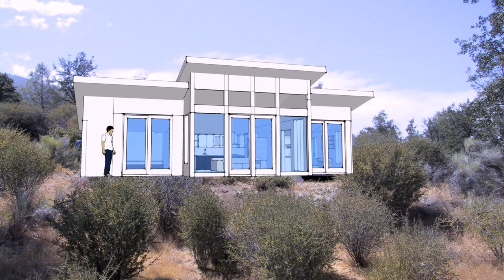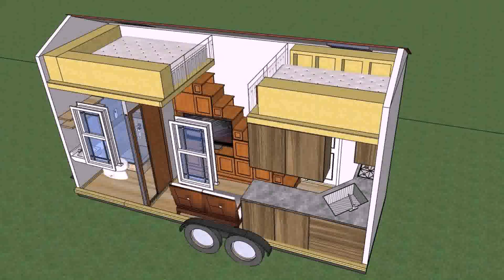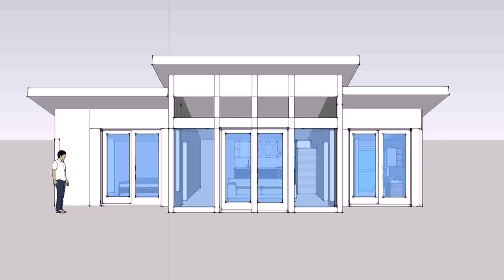Tiny House Plans With Shed Roof